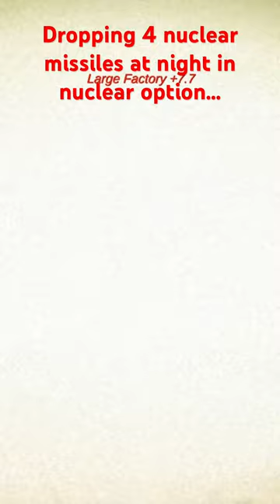Dropping 4 nuclear missiles at night in nuclear option…